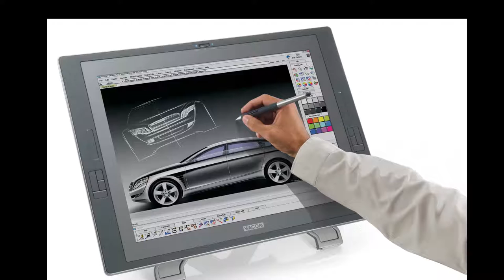🎙PODCAST #1 – INTERVIEW DE PARADIS : CONCEPT ARTIST FREELANCE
Premier podcast de VideoGameCreation.fr. J'ai interviewé un vieil ami qui est Concept Artist en freelance. Paradis a déjà travaillé dans de gros studios de jeux vidéo français avant de redevenir graphiste indépendant : Eugen Systems et Spiders.

Questions posées :

Peux-tu te présenter ?
* Quel est ton parcours ?
* Qu’est-ce qu’un Concept Artist ?
* Quel est ton statut juridique pour travailler en freelance ?
* Quels logiciels utilises-tu ?
* Quel matériel utilises-tu ?
* Pourquoi travailles-tu dans les jeux vidéo ?
* Quel est ton meilleur souvenir, ou une anecdote ?
* Sur quoi travailles-tu en ce moment ?
* Arrives-tu a gérer ta vie de famille et travail en freelance ?
* As-tu des conseils à donner à ceux qui veulent devenir graphistes ou concept artist ?
* Quelles sont tes références ?

Vous souhaitez devenir créateur de jeux vidéo ? 👇
Apprenez tout ce qu'il faut savoir sur la création de jeux vidéo de A à Z.

N'hésitez pas à commenter cette vidéo, je lirai tous vos messages.

Bon dev !
-Benoît.